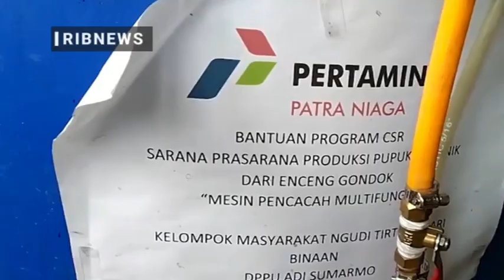Истифода аз сӯхти пок дар Индонезия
Индонезия дар пайи истифодаи тадриҷӣ аз сӯхтҳои пок аст. Тавлиди муваффақи гази метан бо фароварии сунбули обзӣ(гиацинти обӣ) мӯҷиб шудааст, бахши зиёде аз сокинони ҷазираи Ява аз ин сӯхт ба ҷои капсулҳои гази моеъ истифода кунанд.